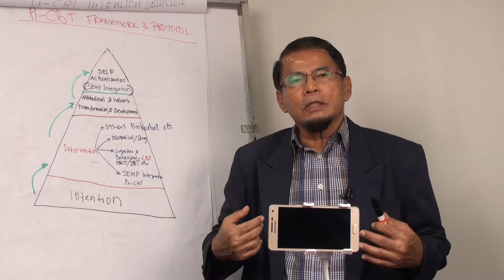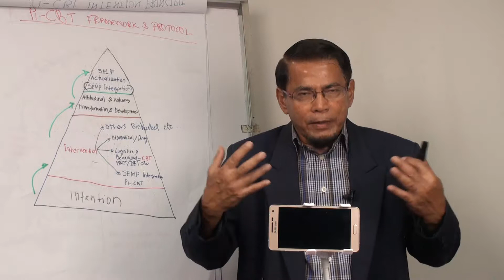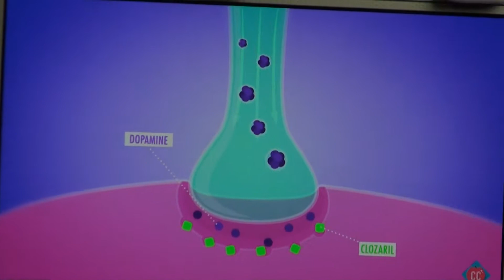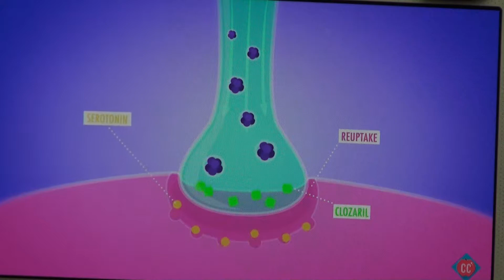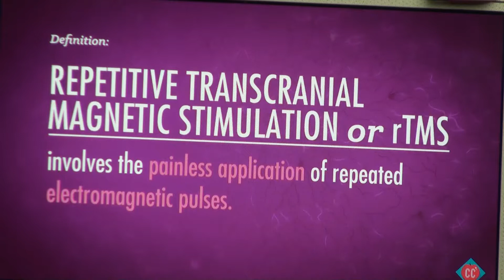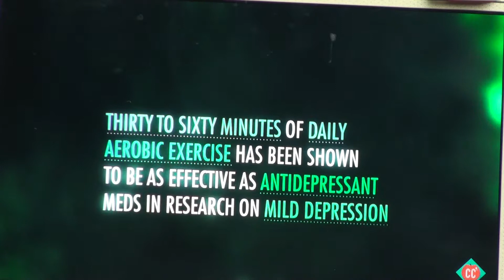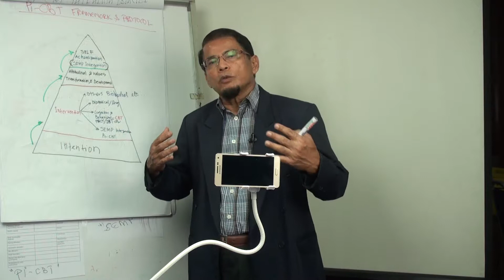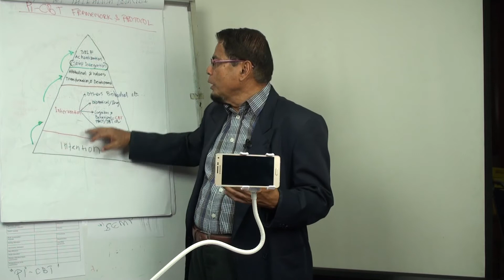Part 68: Pi-CBT: Intervention Biomedical Pharmacological Approach